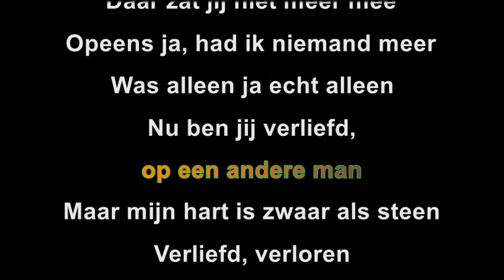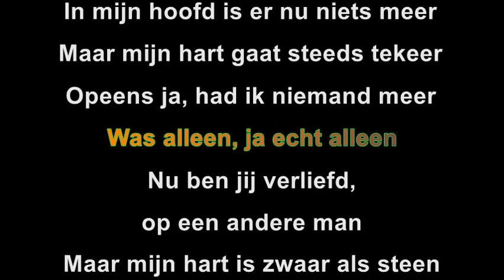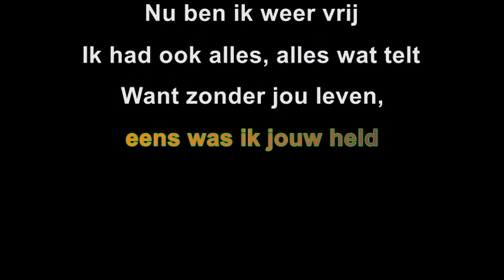Koos Darwinkel - Verliefd verloren (Karaoke version) (made by René Maréchal)